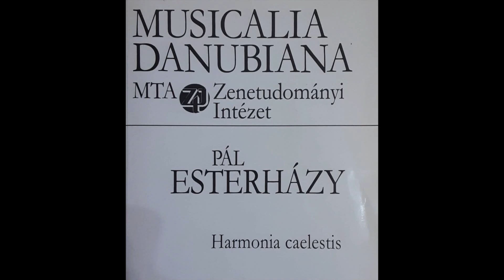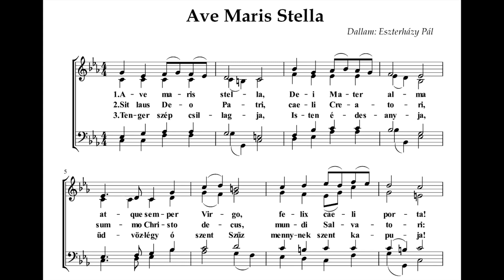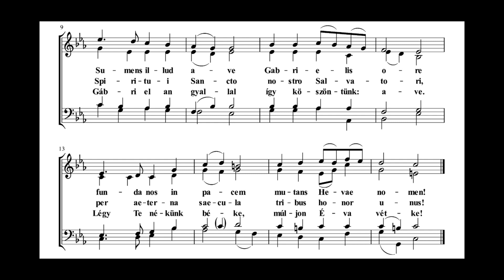Esterházy Pál - Ave maris stella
Esterházy - Harmonia Caelestis 37-es tétele improvizációs orgonajátékokkal.